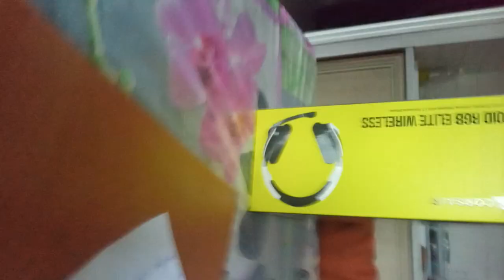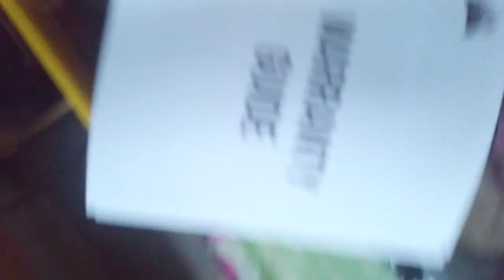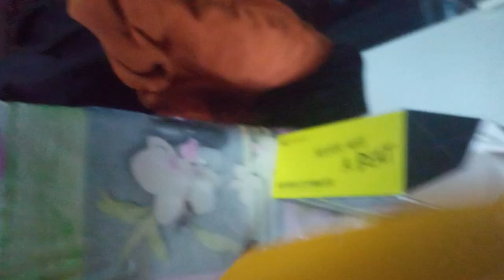UNBOXING CASQUE CORSAIR ELITE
unboxing casque corsair elite rgb wirless .Acheter de mes propres fond pas de partenariat nouveau mot concours